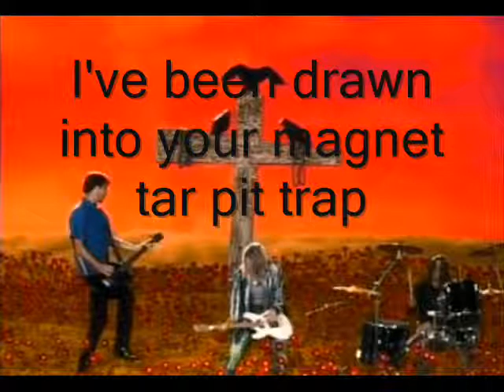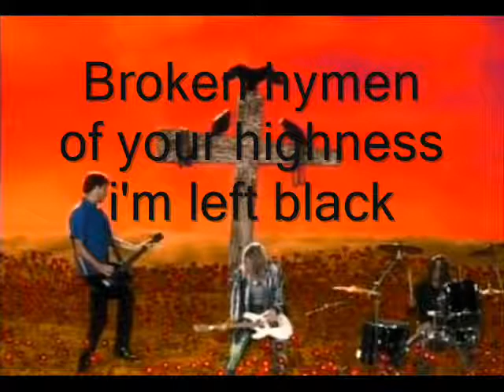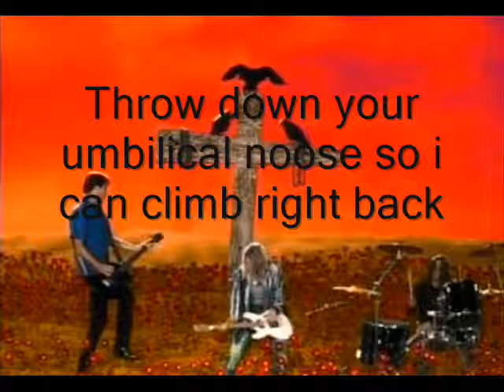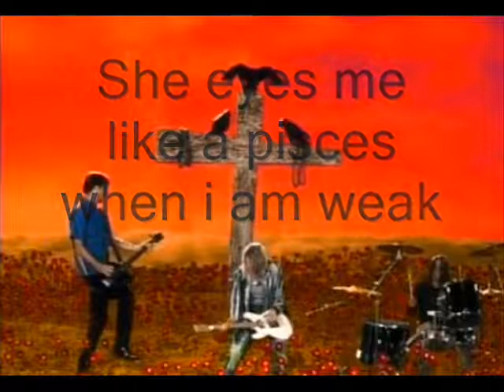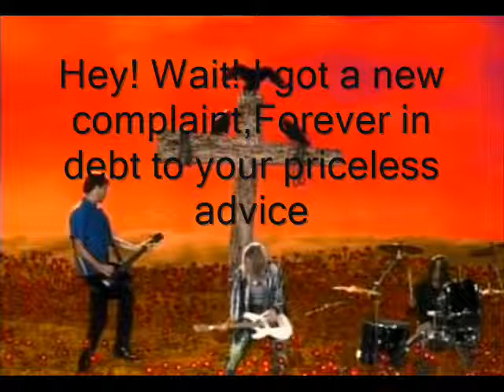Heart Shaped Box Nirvana Lyrics